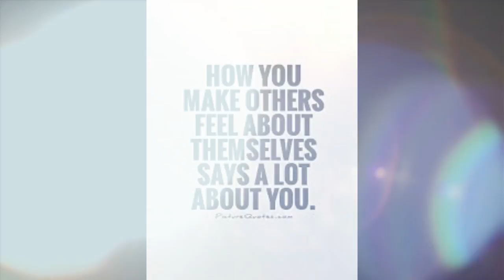GRWM| movie with the kids & new makeup products : English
i'm planning allot of new videos.
food
beauty hacks
hairstyles
lookbooks

pls let me know what you will like to see next.